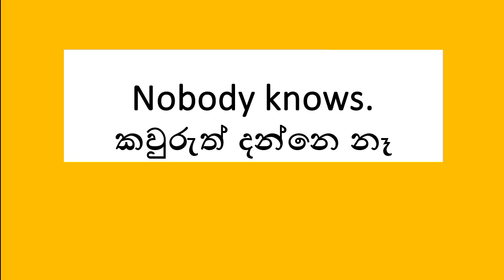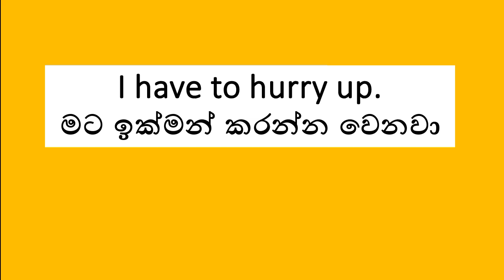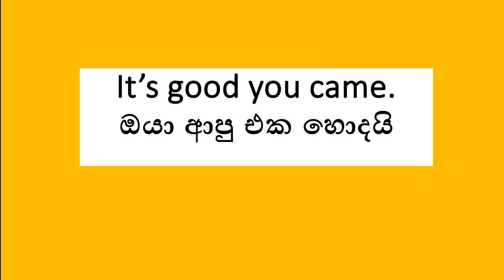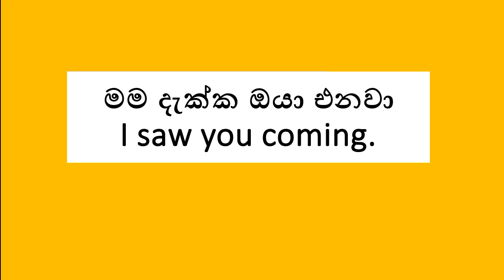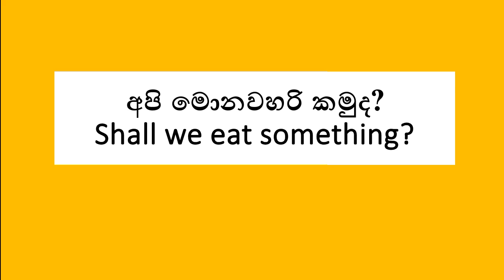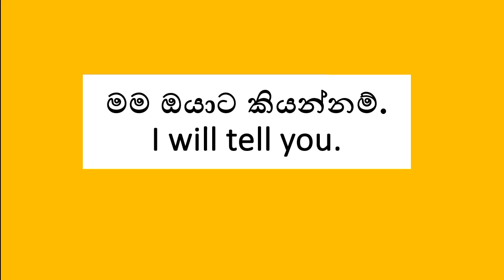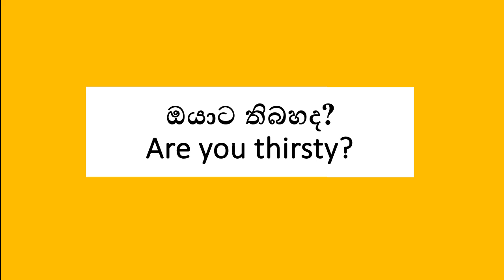එදිනෙදා කතාබහට අත්‍යවශ්‍යම ඉංග්‍රීසි |Spoken English in Sinhala